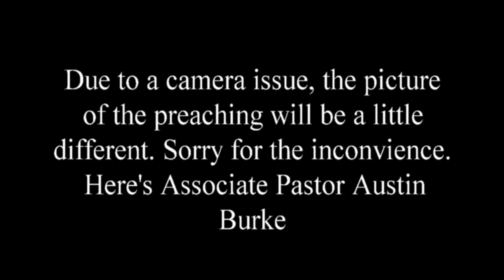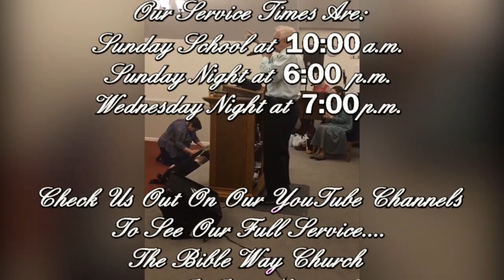2.24.19 Sunday Night Associate Pastor Austin Burke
2.24.19 Sunday Night Associate Pastor Austin Burke
Introduction 0:00
First Part Singing 1:40
Second Part of Singing 17:29
Message 29:01
Preaching Associate Pastor Austin Burke

Musicians:
Bro. Terry Osborne - Lead Guitar
Bro. Roger Blankenship - Lead Acoustic
Bro. Melvin (Stan) Smith - Bass Guitar
Associate Pastor Austin Burke - Lead Electric Guitar
Sis. Melissa Osborne - Piano
Bro. Seth Burke - Hammond B3 Organ
Sis. Madison Grimmett - Acoustic Guitar
Sis. Luncinda Blankenship - Drums

Hope you enjoyed and were blessed

Come Visit and Worship The Lord With Us
The Bible Way Church In Jesus Name
200 St. Route 806 Raven Rd. Raven, Va. 24639

We Would Like To Hear From You and Like To Know What The Lord Has Done For You! So Write Us At...

Have a wonderful day and God bless in Jesus Name!